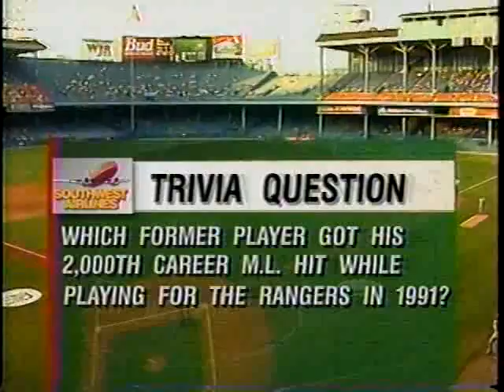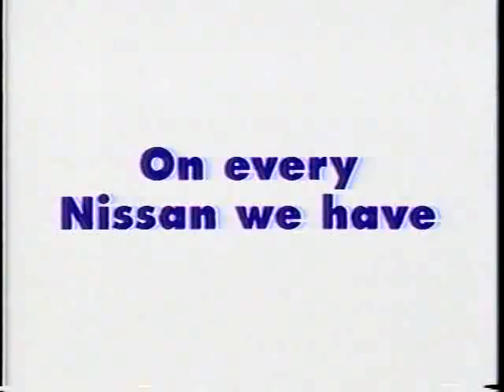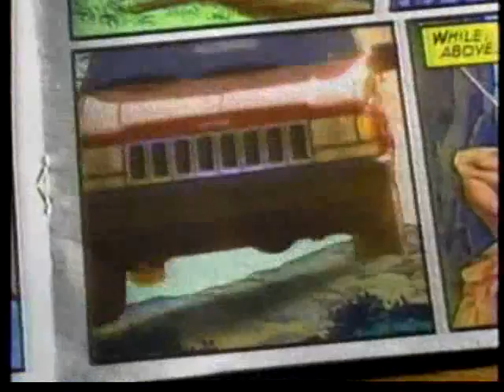Tigers v Rangers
Tiger Stadium June 1995